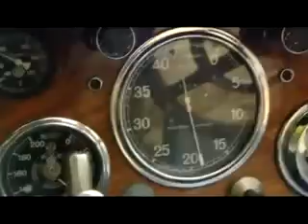Mercedes 710 SS vs 720 SSK - The untamed Compressor Power